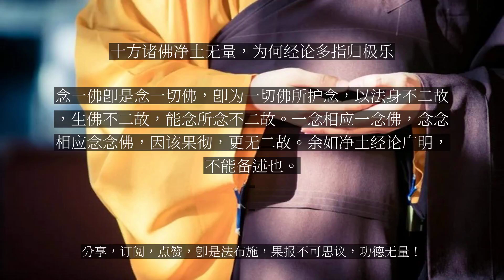【人间修行录】 十方诸佛净土无量，为何经论多指归极乐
十方诸佛净土无量，为何经论多指归极乐

若善男子、善女人，专念西方极乐世界阿弥陀佛，以诸善根回向愿生，决定往生。常见彼佛，信心增长，永不退转。于彼闻法，观佛法身，渐次修行，得入正位。十方诸佛，净土无量，经论多指归极乐者，略有四意：一者阿弥陀佛与此土人最有缘故。乃至穷村僻坞，若男若女、若长若幼、若智若愚，无不知称阿弥陀佛名者。二者法藏比丘愿力胜故。诸佛果德虽实平等，因中愿力任运摄生，无差别中有差别故。三者令人系念得专心故。若不专叹，则众生既欲生西，又欲生东，心无一定，净业难成。所以十方诸佛，同出广长舌相，赞此一门，令人专忆。四者阿弥陀佛即法界藏身，极乐世界即莲华藏海。故见一佛即为见无量诸佛，生一土，即为生无量土，念一佛即是念一切佛，即为一切佛所护念，以法身不二故，生佛不二故，能念所念不二故。一念相应一念佛，念念相应念念佛，因该果彻，更无二故。余如净土经论广明，不能备述也。...